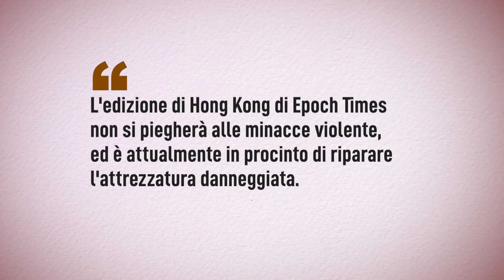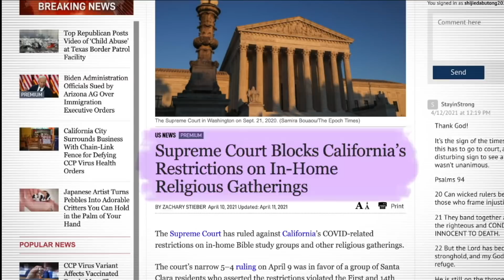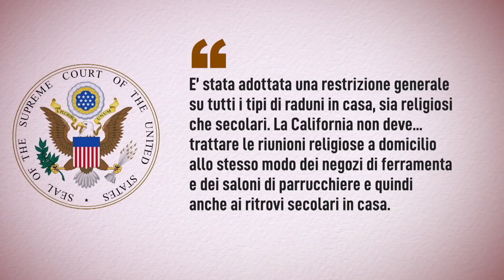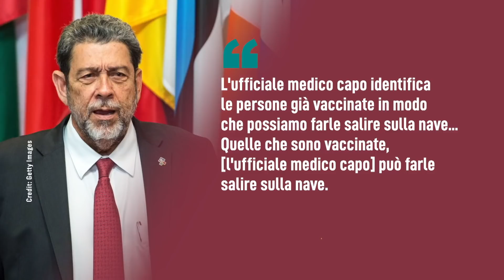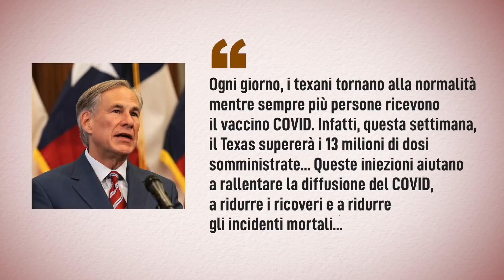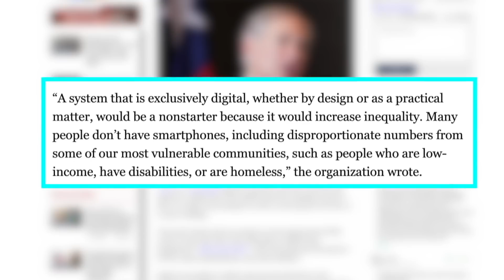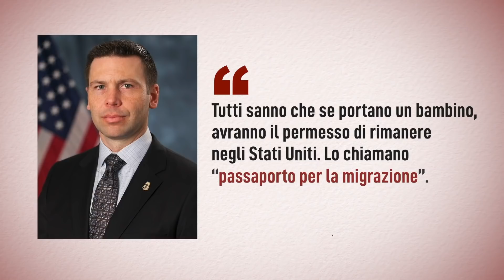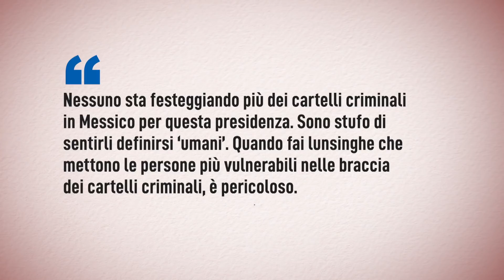Irruzione e attacco a Epoch Times. Partito comunista cinese presunto colpevole | Facts Matter Italia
Lunedì 12 aprile, c’è stato un altro attacco contro la tipografia dell’edizione hongkonghese di Epoch Times. Quattro uomini con delle maschere – due dei quali brandivano delle mazze – hanno fatto irruzione e hanno distrutto macchinari e computer per circa due minuti, prima di andarsene con un computer sottobraccio. Nessun membro del personale è stato ferito durante l’incidente.
Gli intrusi hanno causato ingenti danni, e l’edizione di Hong Kong di Epoch Times è stata costretta a sospendere le sue operazioni di stampa per il prossimo futuro.

00:00 Argomenti
00:45 Attaccato Epoch Times a Hong Kong
05:35 Corte Suprema contro California
07:55 Niente evacuazione dal vulcano per i non vaccinati
10:00 Texas vieta obbligatorietà passaporto vaccinale
12:35 Bambini a noleggio